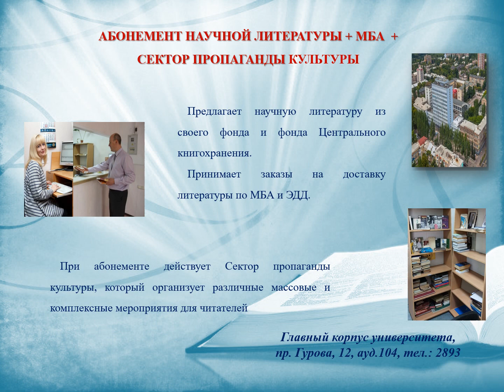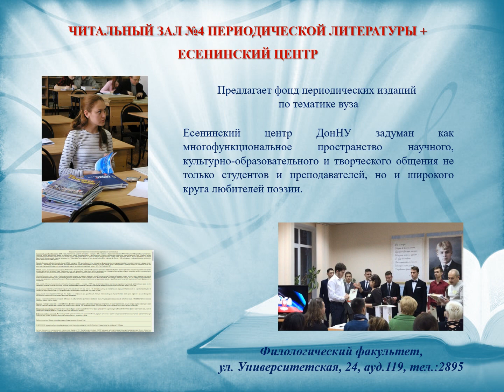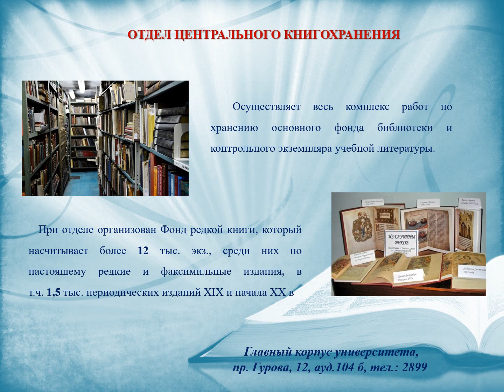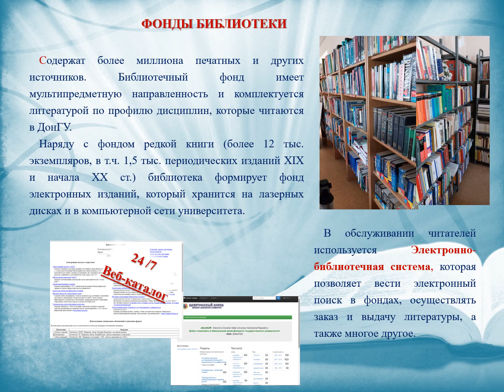В мир знаний через библиотеку (1 сентября - День знаний)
Научная библиотека ФГБОУ ВО "ДонГУ" представляет виртуальную выставку, посвященную Дню знаний.
Для более детального просмотра рекомендуем останавливать кадры.
Музыкальное оформление: Royksopp «Here She Comes Again».

1 сентября в России традиционно отмечается праздник, который приурочен к началу учебного года – День знаний. Сегодня, для того, чтобы быть грамотным и образованным человеком, нужно уметь правильно пользоваться информацией, которая окружает нас. И в этом заключена неоценимая помощь библиотеки.
Виртуальная выставка «В мир знаний через библиотеку» – это экскурсия по Научной библиотеке ДонГУ: по ее залам, абонементам, отделам сопровождения, которая позволит познакомиться со спецификой их деятельности, масштабной работой по продвижению книги и чтения, а также с предоставляемыми услугами и правилами пользования библиотекой. Экскурсия пройдет по святая святых библиотеки – фонду редких и ценных изданий, познакомит с книжными раритетами, уникальными книжными коллекциями и тайными книжными знаками.

В мир знаний через библиотеку: виртуальная выставка / НБ ДонГУ; сост. Т. Д. Чуенкова; ред. Т. В. Губарева. – Донецк : Отдел научной литературы, 2023. – 38 слайдов. – Текст: электронный, видео.